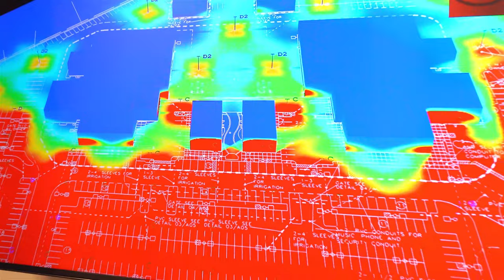A visit to LSI Industries in Cincinnati, Ohio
inside.lighting visited the world headquarters of lighting and display manufacturer, LSI Industries.  We were introduced to the impressive people, products and processes of the 46-year-old, publicly traded US company.